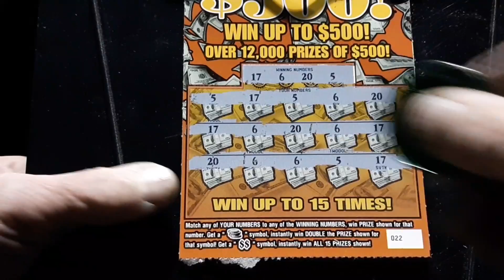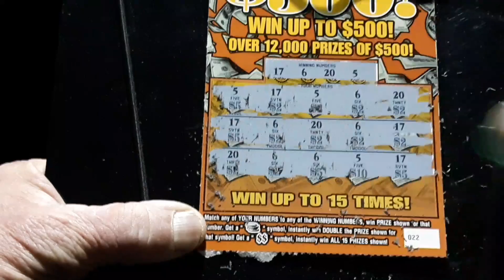From last night! Live stream this morning 10am .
Winall .